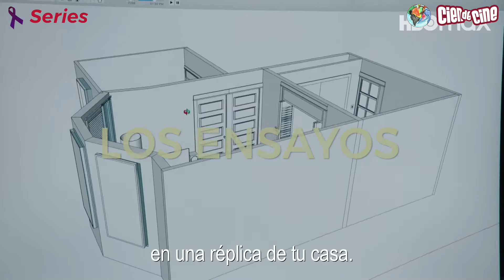Estrenos 22 Julio 2022 - Cien de Cine Toma 7.10